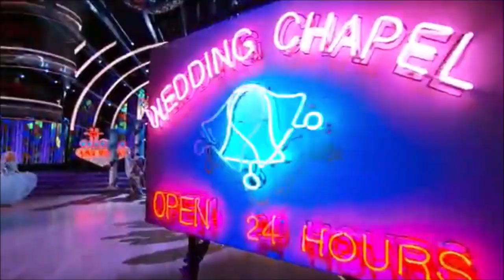DWTS Bust: Season 24 Charo & Keo Motsepe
Charo was one of the most embarrassing contestants ever on DWTS. Cuchi-Cuchi!!!

My channel is based on the good and bad history of Dancing With The Stars. I Love Dancing With The Stars and i love doing videos about them. Also well as turn on post notifications for my next DWTS Content Video.